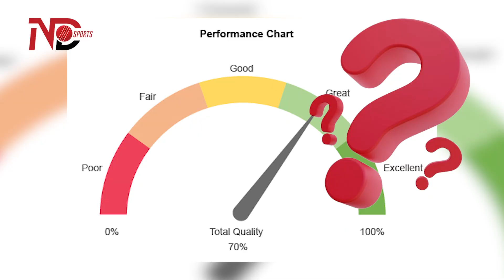Bangladesh Team Arrives In Pakistan With 5 Pacers | Can Pakistan Win The Test Series?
5 Fast Bowlers Per Mushtamil Bangladesh Team Pakistan Pohanch Gai | Pakistan Ki Fast Pitches Bananay Ki Strategy Bangladesh Ko Pata Chal Gai | Ab Paray Ga Zor Ka Jor. Kia Pakistan Bangladesh Ko Test Series Main Whitewash Ker Day Ga?